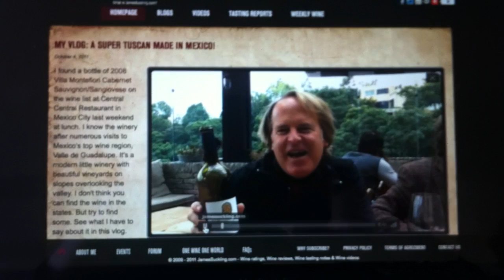08 Villa Montefiori Cab Sangiovese 91 Points!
James Suckling Reviews 08 Villa Montefiori Cab/Sangiovese,